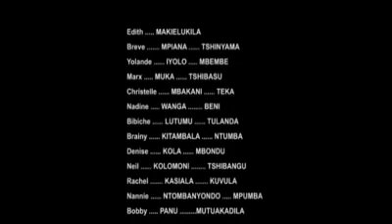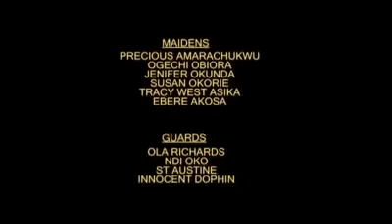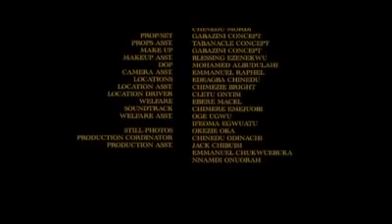Film Nigerian Nollywood 2018 En Lingala - Nouveauté Congolais 2018 - Fiance Ya Pince 2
DESCRIPTIONThis is Nigerian  Lingala Nollywood Ghana Ghallywood 2018Adult Movie
Starring;

2018 Nollywood Lingala Films And 2018 Movies gave their best to offer this Free Nigerian Lingala Ghanaian 2018 Lingala Nollywood 2018 Movie which is a must watch for all lovers of Nigerian Lingala Ghana Swahili Tanzanian Lingala latest 2018 Ghallywood Lingala, Nollywood Lingala and African 2018  Lingala Movies and 2018 Lingala Films.

Please subscribe for the 2018 hottest Lingala ,2018  latest Lingala and most exciting free Nigerian Lingala Nollywood y 2018 Lingala, Ghana Ghallywood Lingala above 18, Nigerian Lingala 2018 movies and Lingala Films.
In this channel we regroupe all sorts of Lingala movies of your choice, Nigerian Lingala nollywood 2018 Lingala movies, Ghana Lingala  ghallywood 2018  Lingala movies.

Cliquez pour souscrire pour le meilleur des films Lingala nigerian.

Sil vous plait souscrivez aux Films Lingala Africains 2018 Lingala Movies Nigerians les  plus chauds, les plus recenst et les plus excitants du "Nigerian Lingala Nollywood, Ghallywood Lingala 2018 Movies And Lingala Films".
Nous vous faisons la promesse de vous apporter les Films Lingala Africains de 2018 les plus interessant produit en Lingala depuis le Nigeria Lingala, le Ghana Lingala et des Lingala Films de l'Afrique dans son ensemble comme vous les aimez et dans toute sa purete Filmatographique Lingala noire.

Ces Lingala Films qui sont les Films Lingala les plus regardes, les plus sollicites des Lingala, les meilleurs et les Films Lingala les plus actuels sont  offfert gratuitement par la "African Lingala Films And Nigerian Lingala Ghallywood Lingala 2018 Movie" aux amoureux et passionnes des Films Nigerians Lingala et Ghaneains Lingala que vous etes.

Merci pour votre souscriptions aux meilleurs Films Lingala Africains, les quels Films Lingala feront sans doute tout votre bon plaisr de regarder des Films Lingala en famille.

Couvert, Offert par LingalaNolly